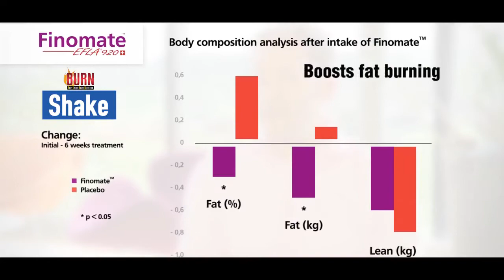BURN Shake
BURN MEAL REPLACEMENT SHAKE
A low calorie, zero saturated/trans fat supplement which provides complete nutrition including protein and amino acid. It’s a great-tasting way to achieve your weight loss goal. BURN Meal Replacement Shake contains high protein which helps shake off hunger and other ingredients instrumental in weight loss such as HCA, L-Carnitine, Aloe Vera Gel, Green Tea Extract, Green Coffee Bean Extract and Guarana.
for orders with Free Delivery and Cash On Delivery click this